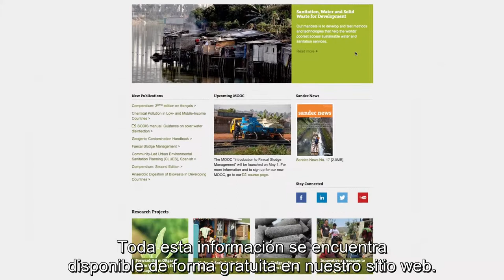Trailer - Introducción al Manejo de los Lodos Fecales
Trailer con subtitulos en español

Te interesa la gestión de los lodos fecales? Quieres saber más sobre dicha gestión y su sostenibilidad e implementación en una ciudad? El MOOC "Introducción a la gestión de los lodos fecales” es gratuito y en Inglés, con subtítulos en Español, Francés e Inglés. Para registrarte y más información, consulta el siguiente